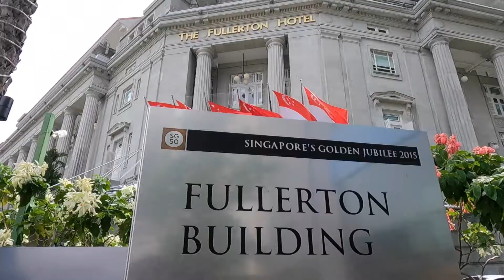Most Expensive Lunch - Fine Dining at Fullerton Hotel Singapore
Trying out the expensive 5-star hotel lunch at The Fullerton Hotel and will I be impressed?

Support:
I'm working hard on my channel and videos. If you wish to support me, you may buy me some coffee via PayPal at:

SanDisk 128GB Extreme microSDXC UHS-I